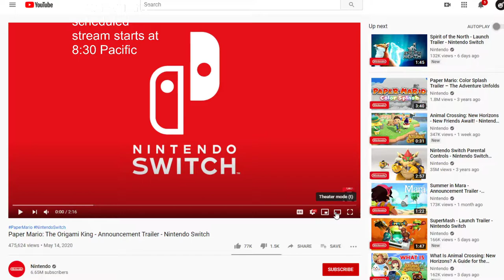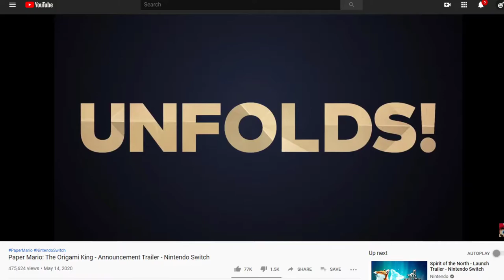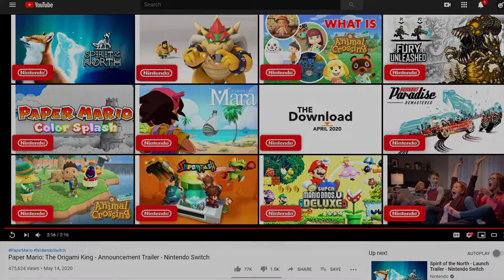Pre-show [Lockdown 2020: Day 47: Apex Legends] (05/14/2020)